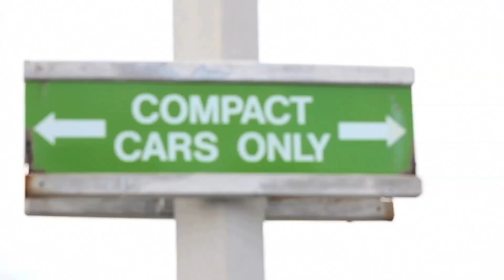BMW M3 E92 on 20" Vossen VVS-CV2 Concave Wheels / Rims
Vossen VVS-CV2
F: 20x9 / R: 20x10.5
Matte Silver Machined

Instrumental Name is "Throne Musik"